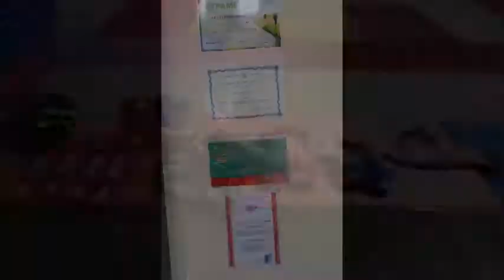Млади звезди на муай тай в България - клип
Направихме турнир за нашите най - малки любители на бойните спортове. Благодарение на общите усилия на три варненски клуба - ТИМ, ВОКИЛ, ЙОРК и с подкрепата на кмета на район Вл. Варненчик Неделчно Михайлов и магазини ЖЪЛТО, ФИЛБО ЕООД и ЕКОМАКС ООД